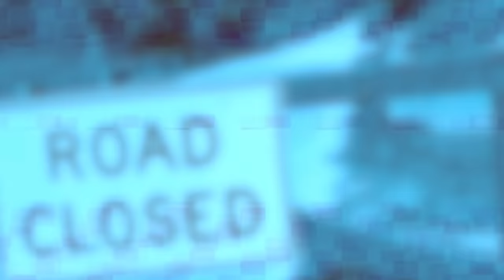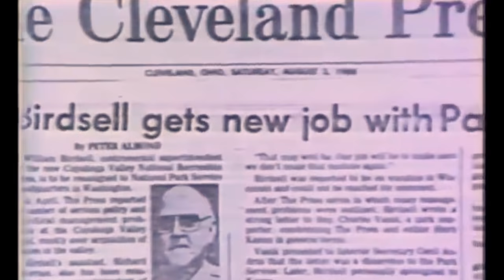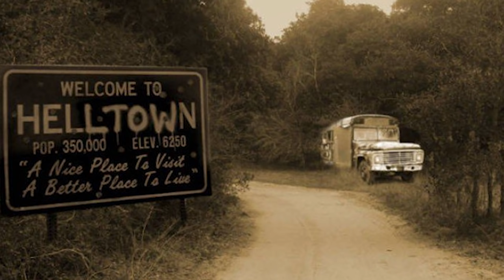The Untold Story of HELLTOWN ⛧ Ohio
This video tells the untold story about the various legends that have made Helltown, Ohio (OH) infamous for decades. From ghostly apparitions to spooky cults, and even Satan himself. We go in depth on this supposed gate of hell in this episode of Mystery Archives. Discover what truly happened in Helltown.

Boston Township in Summit County, Ohio is known by another name, Helltown, thanks to legends and folklore about so-called hauntings and satanic activity in the area. The township was founded in 1806, and since that time the National Park Service has taken some abandoned areas through eminent domain.

Photos sourced:
Wikipedia commons